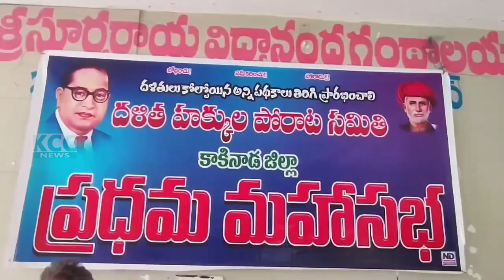PTP DALITHA BAHUJANA SANGAM MEETING || 15-12-2023 KCC NEWS